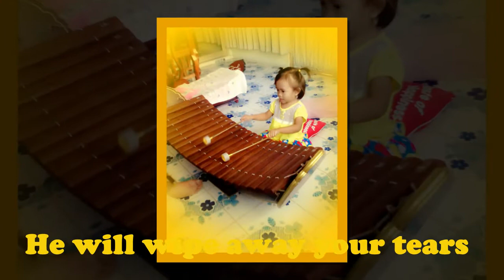Call On the Lord GleanAireEstherFaith 8-26- 2014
An inspirational music video for our special day anniversary August 26, 2014. Sing with us and call on the Lord while He may be found. God bless you as you view this.